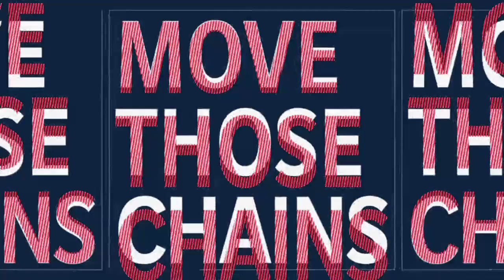Madden NFL 21_20230102072822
Timnesha  patriots win 7 9-0